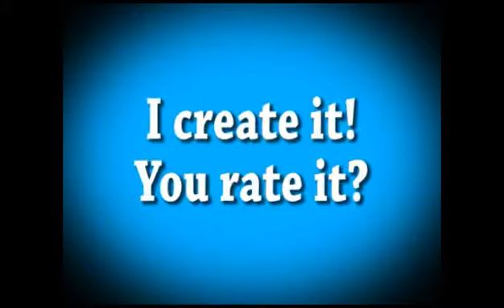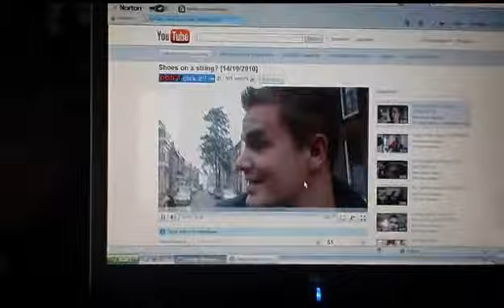I got a $152.000 car! [16/10/2010]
CANDYBAR (click here to expand)
Reminder, do you go to the Dutch YouTube Gathering?

Eelco Vlogging
My daily vlog